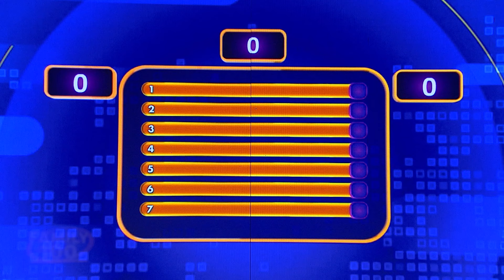Pengalaman Melahirkan Bagi Ibu-Ibu Kelurahan Kebon Jeruk & Desa Kadipaten - Family 100